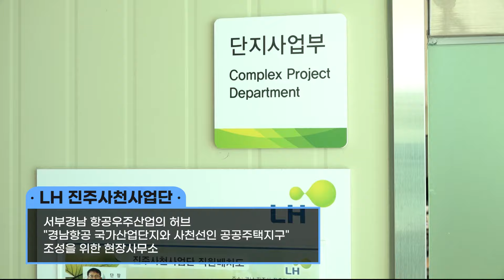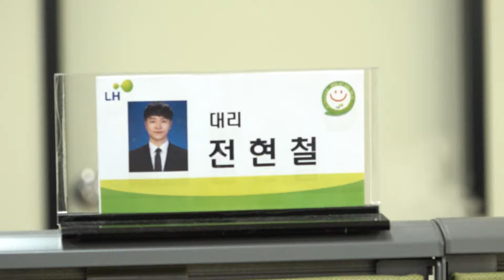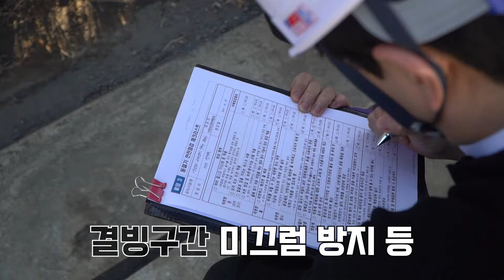항공산업의 중심지, 경남항공국가산업단지의 희망! 입사동기이자 리얼 찐친의 토목직 브이로그(feat. 취업스터디 꿀팁)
항공산업의 중심지✈ 경남항공국가산업단지!
이곳에서 오늘도 불철주야 고군분투하는
찐친 5년차, 입사 3년차 이재훈, 전현철 대리의
어디서도 볼 수 없는 리얼 현장 탐사 브이로그!📷

LH 토목직은 무슨 업무를 하는지
우리 함께 영상으로 확인해 볼까요?!🔍

* 촬영에 임한 모든 인원이 코로나19 방역 수칙을 준수하며 진행했으며 출입이 통제된 환경에서 안전하게 촬영되었습니다.
* 6월 1일부터 유튜브 채널 정책 변경으로 광고가 게재될 수 있으나 한국토지주택공사 채널은 비영리 목적으로 운영되고 있습니다.